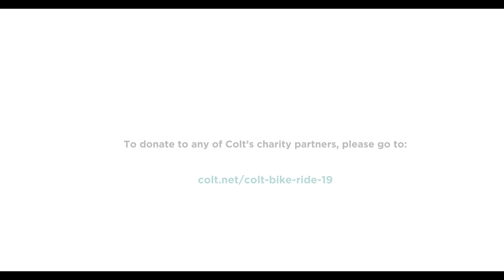How do you prepare for a 520km race? The final preparations for the Colt Charity Bike Ride 2019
Looking for inspiration for your next challenge or fundraiser? Watch this video to see how our riders prepared for the latest Colt Charity Bike Ride. Hear top tips and insight into the lifestyle changes the riders made.

Read more about our different CSR efforts and charity partners on our